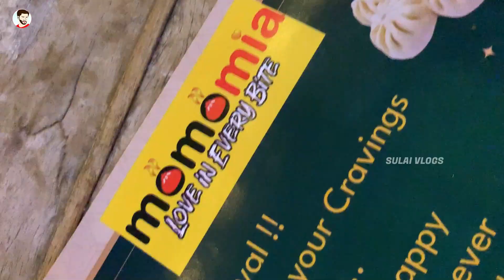நீங்க momo பிரியர் ஆ அப்போ இங்க கண்டிப்பா Try பண்ணுங்க 100+Varieties of Momos | Momomia | SulaiVlogs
Being a momos lover I had to check in to this place names Momomia, Souk Kayalpatnam Diamond Beach..
Literally had the best experience here trying their delicious momos like Tandoori momos, Afghani malai cream momos, Pizza momos and lot more.
Even the sizzler was toothsome...
So you can give it a try...